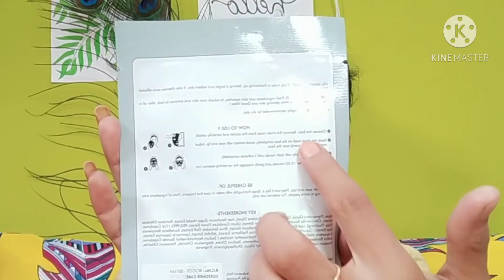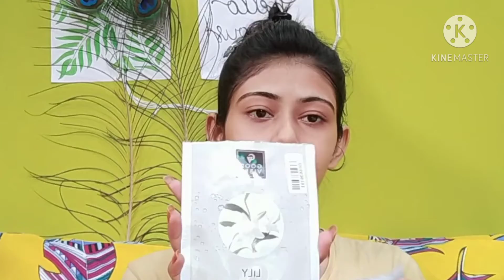How To Remove Facial Hair || No Gelatin No Wax || Good Vibes Sheet Mask Review, Demo || Bhavya Sinha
Hey Family.

~~ It's me bhavya.,

~~ I am new in youtube. I need your love and support. I hope you all like it. please don't forget to like & share and also subscribe my channel for more contant & hit the notification bell so you will never miss my any future videos and do comment it is lot to me..🤗❤️

                        bhavyasinha1822

                              ~~Moj: ~~
                        bhavyasinha1822

                         ~~Copyright : ~~

All the content of this channel is made by channel owner bhavya sinha. do not copy or use any Photos or content without my permission.

                           ~~Bye bye~~

              ~~take care love u guys~~